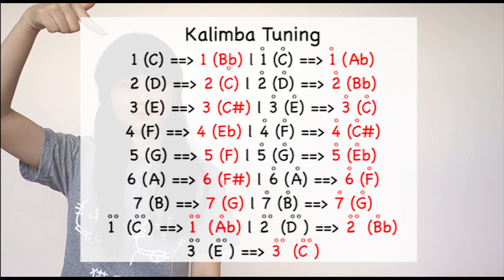Kuzu no Honkai (ED) - Heikousen [Sayuri]┃Kalimba Cover with Note By Fai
My Kalimba : Myron MK-17A European Ash Wood.